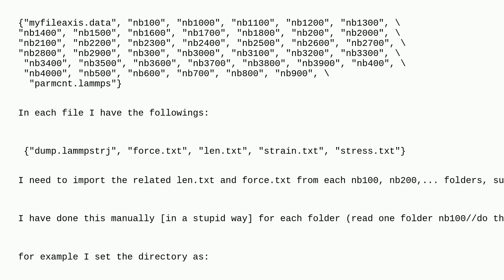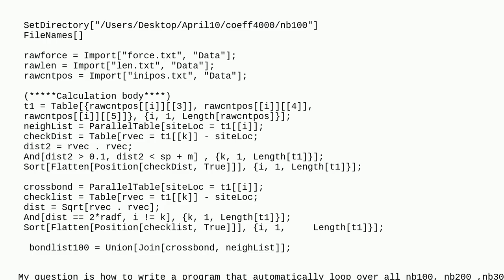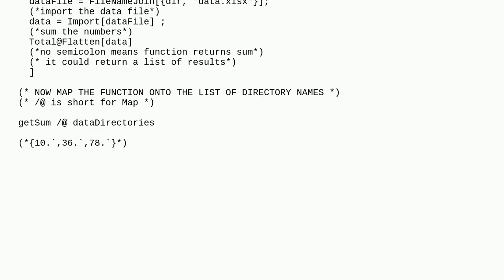Mathematica: How to read multiple files from a directory and the text files from those files?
How to read multiple files from a directory and the text files from those files?

A special thanks goes out to the community

  import